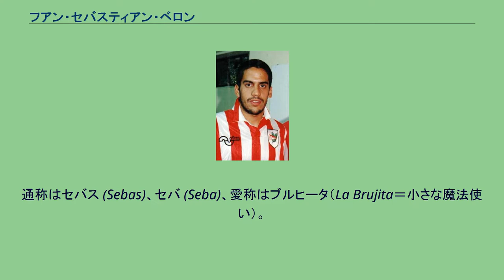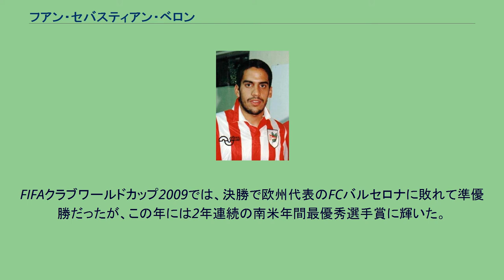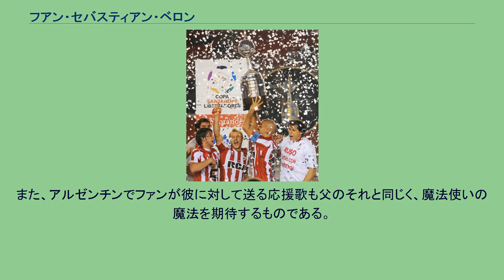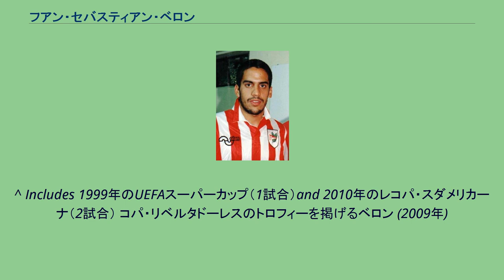フアン・セバスティアン・ベロン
フアン・セバスティアン・ベロン（Juan Sebastián Verón、1975年3月9日 - ）は、アルゼンチン・ブエノスアイレス州・ラ・プラタ出身のサッカー選手。
アルゼンチン代表であった。
通称はセバス (Sebas)、セバ (Seba)、愛称はブルヒータ（La Brujita＝小さな魔法使い）。
エストゥディアンテスでのベロン (1995年) 1975年3月9日、アルゼンチン・ブエノスアイレス州のラ・プラタに生まれた。
1993年、地元のクラブであり、かつて父ラモンも在籍した、エストゥディアンテス・デ・ラ・プラタでプロサッカー選手としてのキャリアを始めた。
プロ1年目の1993-94シーズンはわずか7試合の出場に留まったが、プリメーラB・ナシオナル（2部）に降格して迎えた1994-95シーズンはチームのレギュラーとなり、主力として活躍した。
1996年、同じブエノスアイレスに本拠地を構える名門ボカ・ジュニアーズに移籍し、ここでも優れた活躍を見せた。
ボカにはディエゴ・マラドーナやキリ・ゴンサレス、クラウディオ・カニーヒアなどの名選手が在籍していた。
1996年6月20日のポーランド戦でアルゼンチン代表デビューを飾った。
同年にはアトランタオリンピックに参加し、銀メダルを獲得した。
彼の活躍は欧州でも知られるところとなり、イタリア・セリエAのUCサンプドリアへ移籍。
ボカ・ジュニアーズで出場したのはわずか17試合のみであった。
1998年のフランスワールドカップではアルゼンチンの中心選手としてプレーし、全5試合にフル出場してベスト8進出に貢献した。
ワールドカップ後、パルマACへ移籍した。
当時のパルマは1990年代後半より積極的な戦力補強を進め、イタリアの新勢力としての地位を固めつつあった。
また、ベロンと同じアルゼンチン代表選手であり、同じクラブを渡り歩くことになるエルナン・クレスポが在籍していた。
クレスポとは公私に渡る親友として知られている。
1998-99シーズンにはチームの中心としてコッパ・イタリアとUEFAカップの2冠を達成に貢献した。
1999年夏には、SSラツィオに移籍した。
前年度のUEFAカップウィナーズカップ王者としてUEFAスーパーカップに出場し、タイトルを獲得した。
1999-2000シーズンは大きな活躍を見せ、セリエAとコッパ・イタリア、スーペルコッパ・イタリアーナの3冠を飾った。
2000年夏にはパルマ時代の同僚であるクレスポが加入した。
この時期には、イタリア市民権を得るために偽造パスポートを使用したという疑惑が浮上したが、サッカー連盟は無実を認定した。
2001年7月、イングランドのマンチェスター・ユナイテッドFCへ移籍。
移籍金はイングランド史上最高の2810万ポンド（約50億円）であったといわれる。
移籍当初は怪我や異国でのプレースタイルの違いもあったのか、これまでのような活躍ができなかった。
2002年日韓ワールドカップにアルゼンチン代表のキャプテンとして臨んだが、グループリーグ敗退に終わり、批判を浴びた。
2002-03シーズン、プレミアリーグで優勝したが、本来の実力は発揮できなかった。
インテルに加入したベロン 2003年夏にチェルシーFCへ移籍した。
チェルシーはこの年、ロシア人の大資産家ロマン・アブラモヴィッチがオーナーに就任し、金に物を言わせた補強政策をとっていた。
クレスポもチェルシーに引き抜かれ、3度目のチームメイトとなった。
このシーズンも怪我に悩まされた。
2004年3月、ペレが選ぶFIFA 100（偉大なサッカー選手100人）に選出された。
2004年夏にイタリア・セリエAのインテルへレンタル移籍した。
クレスポはACミランへ移籍し、ベロンのライバルとなった。
ボカ・ジュニアーズやCAリーベル・プレートなどのビッグクラブからのオファーもあったが 、2006年6月、プロサッカー選手としてのキャリアをスタートしたエストゥディアンテス・デ・ラ・プラタに復帰した。
12月、優勝決定戦でボカ・ジュニアーズを破り、23年ぶりに国内リーグ優勝を果たした。
2007年、ベネズエラで...